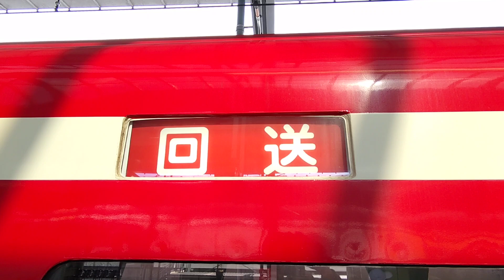太田駅に入線する「りょうもう７１号」です(撮影日・２０２２年１２月１８日)(1)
浅草駅９時１０分に出発した「りょうもう７１号」は太田駅に１０時４８分に到着しました。
コロナ禍になる前？に定期列車が設定されていたスジ？を使っている気がします😱